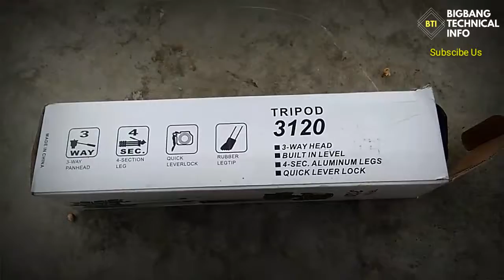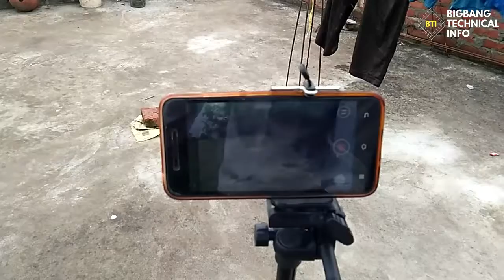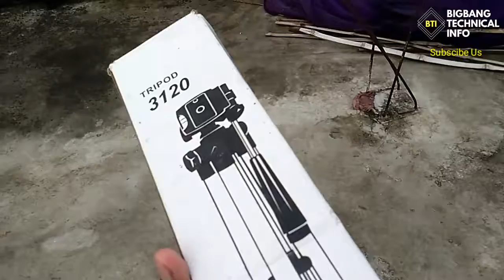Tripod 3120 Unboxing Review 2019 || A best and cheapest Tripod ever..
Tripod 3120 Unboxing Review 2019 || A best and cheapest Tripod ever. In this video I am going to unboxing a cheapest and best quality Tripod 3120.

               I will mention all the points from standing a Tripod to shooting a Video. So guy watch this video until end and be a professional in Tripod. Thank you.

Description:-
Tripod + 3-Way Head
Extend to 1020mm
360 horizontal and 90 vertical swivel with 3-way head
4-sections aluminum legs
Quick release leg lock
Non-slip rubber feet
Grip for adjusting head position
Quick release head for easy connecting to camera or camcorder
Compatible with all Cameras and Camcorders
Comes with carrying bag
Ideal for outdoor, travel and timer shoots

Specification:
Material: Aluminum Alloy & Plastic
Head type: Three-way
Leg column quantity: 4 sections

more share !! Like Once !! Comments